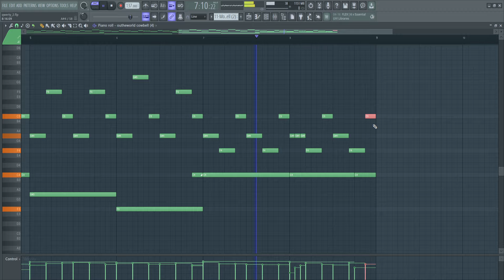My phonk melody ^) (u can take)